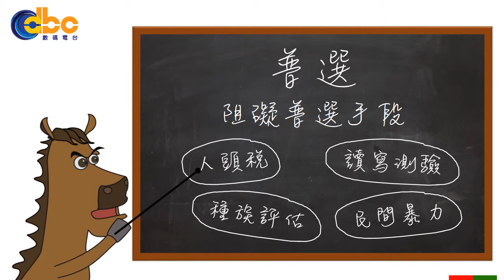【政改第一課】普選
政改方案的核心問題是如何落實普選，不過究竟普選代表甚麼權利? 其他國家又是如何從獨裁政治走向普選之路，今集DBC神馬會介紹一下。